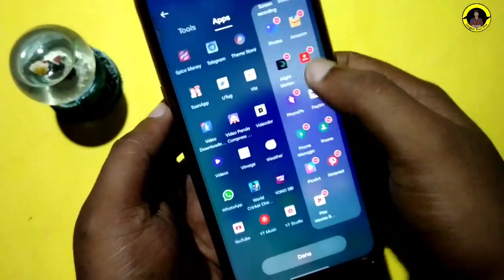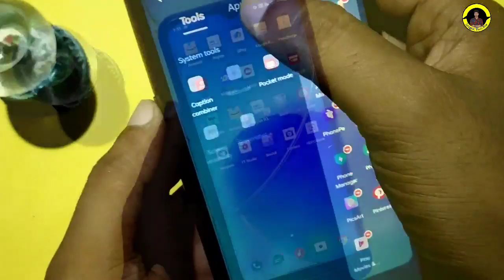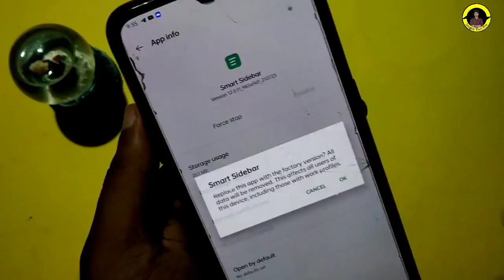Realme UI 3.0 Smart Sidebar | Realme UI 3.0 Update | ColorOS 12 Smart Sidebar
🌿🌿West Bengal 🌿🌿

                               🌻🌻 [ India ]🌻🌻